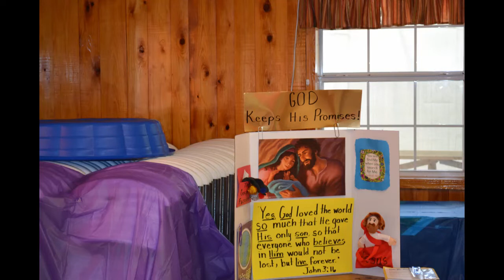VBS 2021 - Picture Slide Show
Pictures were taken during the week of VBS.  We put this slide show together for you to enjoy.  There was even one very exhausted teacher caught on camera.